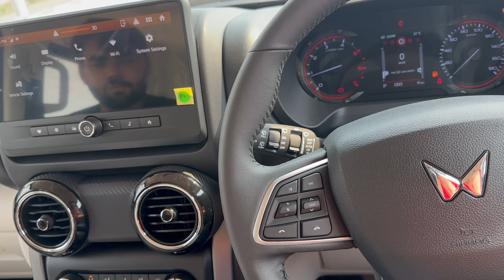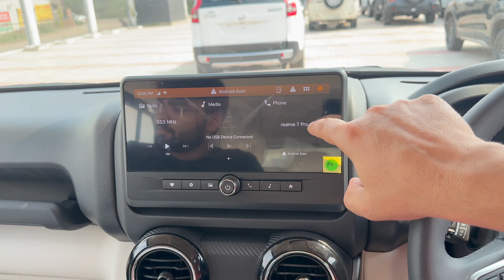Mahindra Thar Roxx MX5 D AT Music System Quality Check | Detail Review | Thar 5 Door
hit likes.

lots of  ❤️